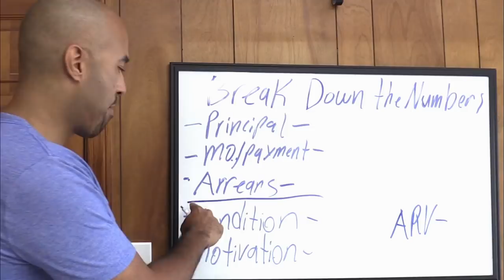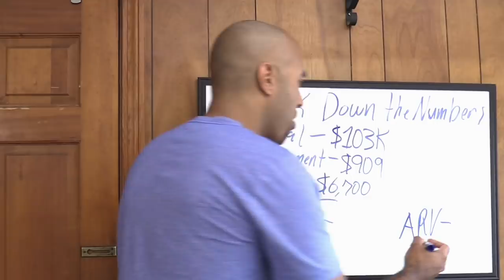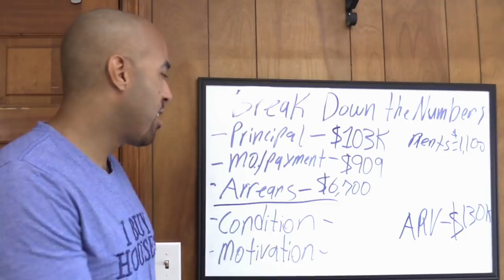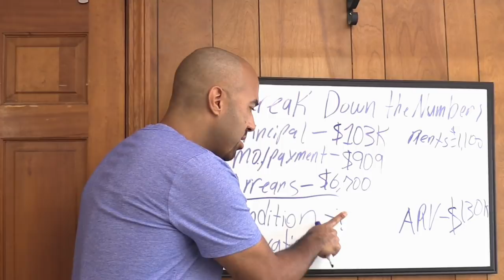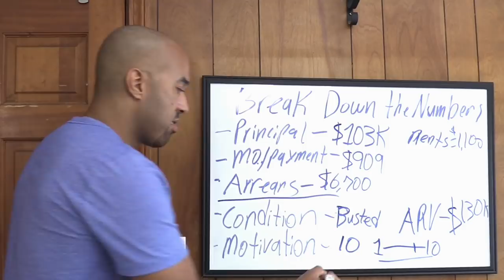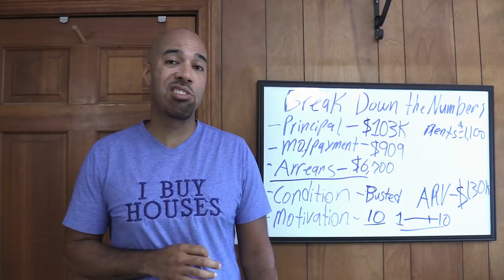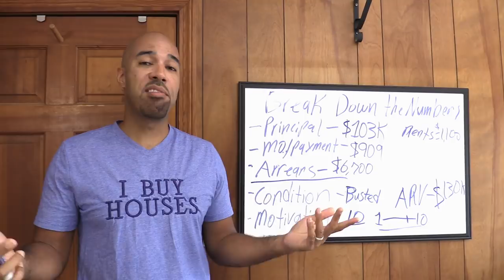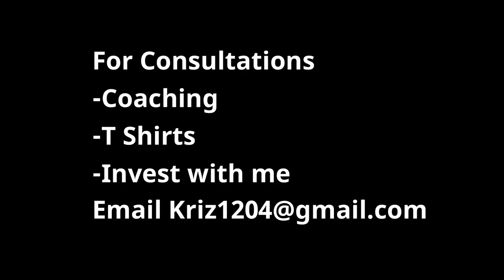Flip or Flop, Breaking down a Real Estate Deal Vol 3, part 2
Continuing with part 2, this deal was too bad for me to try to buy it subject to.  Being that the repairs were too extensive and the deal wouldn’t work if we took over the payments, we need to approach buying this house a different way.  This is by far my favorite way to buy houses.  Equity is created in seconds at these auctions, but you never know the opening bid until the auction starts.  The foreclosing trustee shows up and starts the bidding process very calmly.  You must know what you’re doing!!!
     Watch and learn how a live foreclosure auction transpires in this video.  As for the tenants, we simply don’t know what will happen to them once the winner of the auction takes possession.  It’s up to the new buyer to deal with them.  These auctions can be boring, so I like to try to make some fun while I’m there.  I hope you learn a lot, help a lot of people, and go make a ton of money.